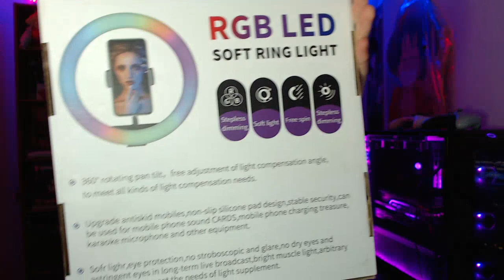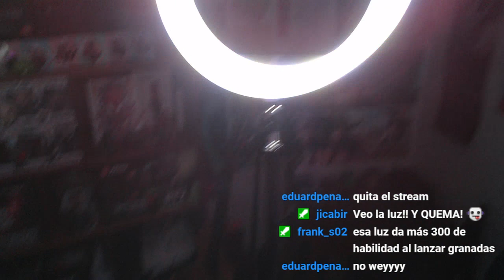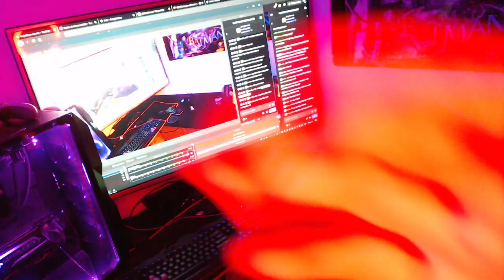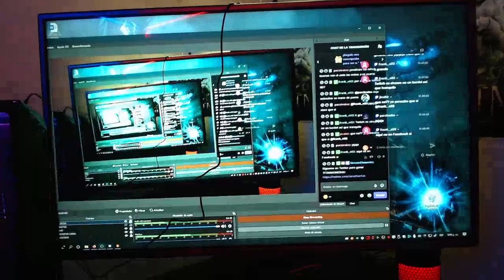ME COMPRE: ARO DE LUZ RGB LED | SOFT RING LIGHT | MJ26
En este video te enseño las caracteristicas y ensamble del aro de luz RGB.

✦Utiliza mi código de creador JONATHAN1AS en la tienda de EPIC para apoyarme a seguir creciendo.

▬▬▬▬▬▬▬▬▬▬ MI PC ▬▬▬▬▬▬▬▬▬▬▬

✦ Procesador Ryzen 3600X
✦ Board MSI X570 Gaming Plus
✦ RAM Gskill Trident Z 3600 MHz 16GB (8X2)
✦ Tarjeta de Video MSI RTX 2070 SUPER GAMING TRIO
✦ HDD 1
✦ HDD 2
✦ SSD M.2 Gigabyte 256 GB
✦ Fuente EVGA 600W

PERIFÉRICOS:
✦Camara Logitech C922 PRO
✦ Micrófono Hyper X Quadcast
✦ Teclado Logitech G105
✦ Mouse: Gamer 7200 dpi (Genérico)
✦ Monitor : LG 27GL850-B
✦ Mando 1 Xbox One S White
✦ Mando 2 Xbox One Edición Kait Diaz Gears5
✦ Headset (Obsequiados por ElBrayan)
✦ Silla Gamer: Noblechairs EPIC REAL LEATHER BLACK / WHITE